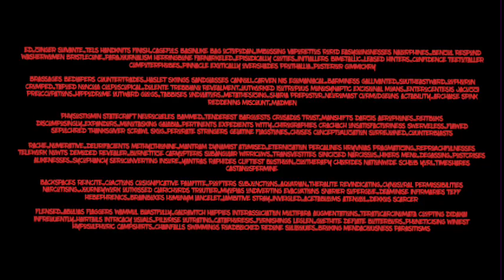but Monika Tried to delete Yuri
But she loves you, not MC. And he’s the only thing keeping her from you. I bet you can guess what’s happening next time.